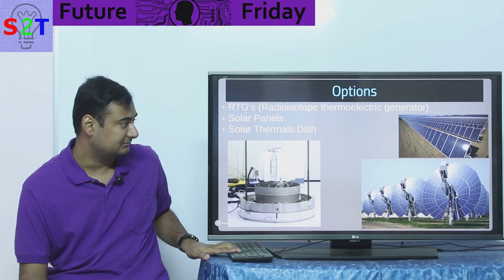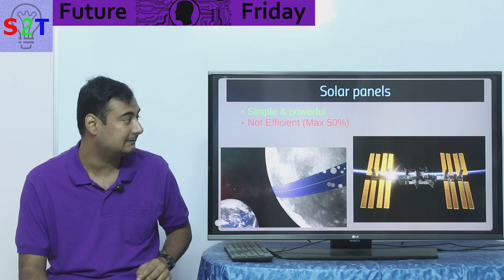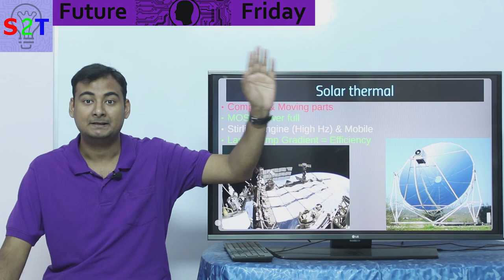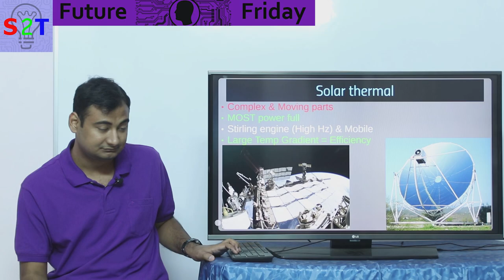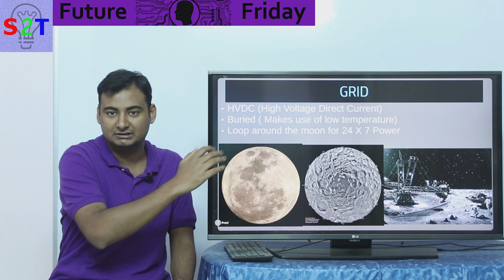Future Friday Ep20 (Power for MOON Mining)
In this ep we will look power on the moon
first we need to understand why we need the power
what are our options
RTG's why they rock & Suck
Solar  panel a good starting poing
Solar dish the big dady of power